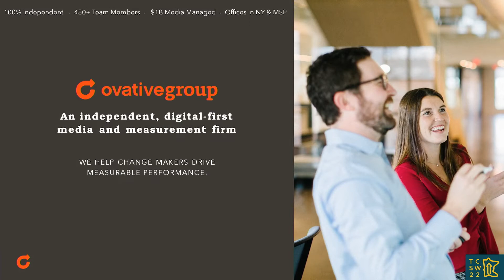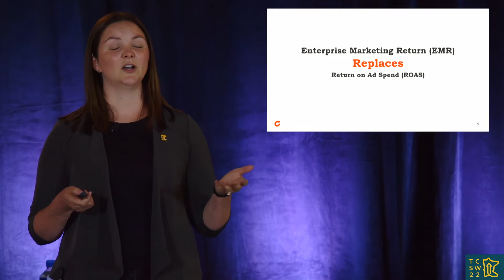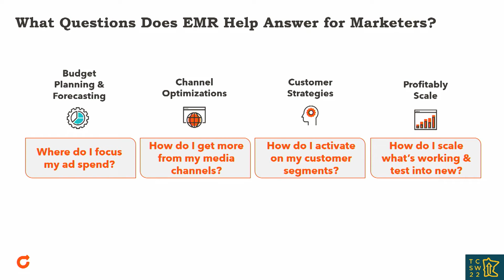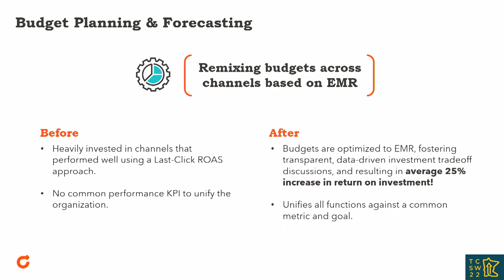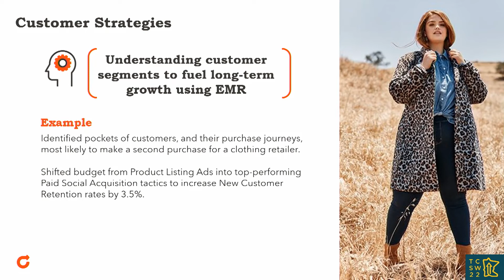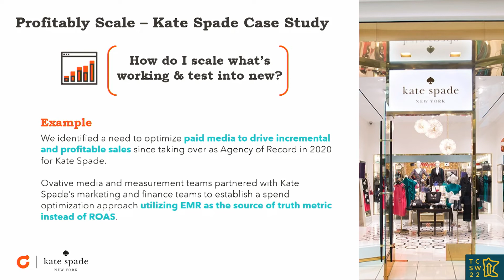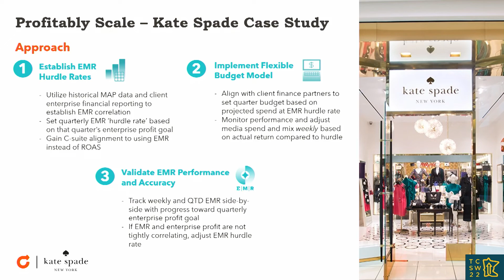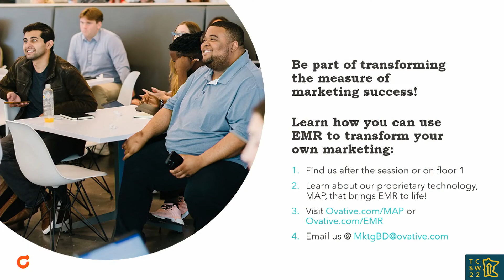Raising The F*cking Bar with EMR: Creating a Marketing Metric That Actually Works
Let’s talk about a marketing metric that actually works. Forget ROAS. Let’s talk EMR.

 Ovative’s Measurement and Technology team members share their journey of identifying, creating, and driving results with EMR, a new metric that is transforming the marketing industry. EMR (Enterprise Marketing Return) is a holistic metric that aligns business leaders to the metrics impact their business matter most. It offers a strategic framework to think beyond individual channel performance, identifying and unlocking opportunities for profitable enterprise growth with the customer at the forefront of all conversations.

 The Ovative team will also share a behind-the-scenes look at how they are driving results using EMR, and proprietary technology MAP (Marketing Analytics Platform) at clients like Coach, Post Consumer Brands, and Duluth Trading Co.

 Even the most strategic brands are plagued by the inability to measure the holistic impact of their marketing efforts because of siloed teams, disjointed business goals, and a lack of understanding of marketing channels’ true value. When they are optimizing to ROAS, they are not seeing the entire picture. Enter, optimizing to EMR. Within the first 12 months of measuring and optimizing marketing channels to EMR, brands remix 24-40% of their marketing spend and experience an average of 25% increase in return.

 During this session, you will learn how Ovative is changing the measure of marketing success with EMR, what it is like to disrupt an industry, and how you can bring the growth mindset to your work!

Host: Ovative

Speakers: Beth McKigney, Mia McMurray, Edwin Reyes-Herrera